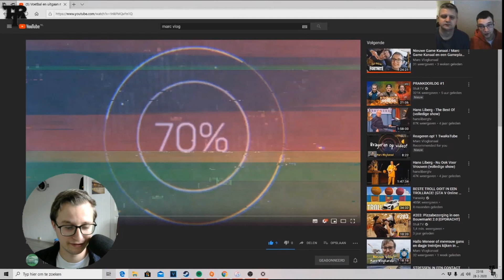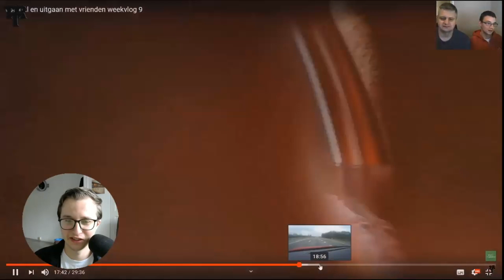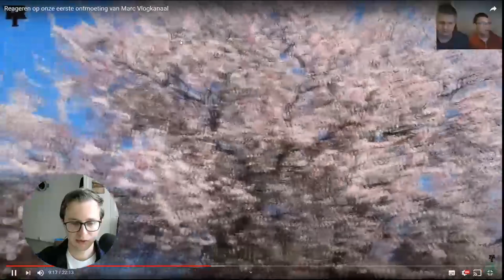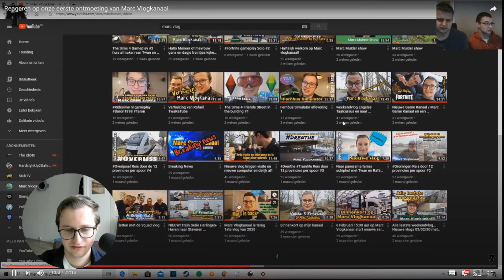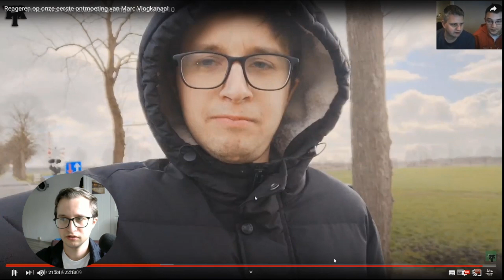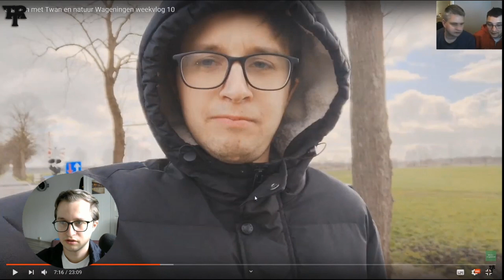Reageren op TwaRaTube op mijn video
Hartelijk welkom op Marc vlogkanaal

Marc Vlogkanaal!
Elke maandag en donderdag om 15:00 uur gloednieuwe vlog!

Marc Game Kanaal
1 of 3 keer in de week een gameplay of live streams

Twitch kanaal:
marcvloggaming